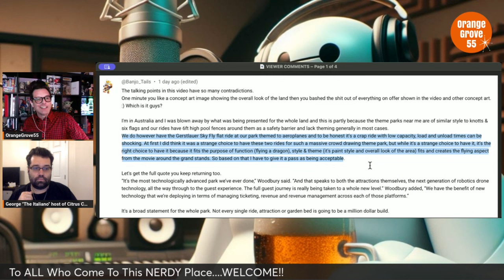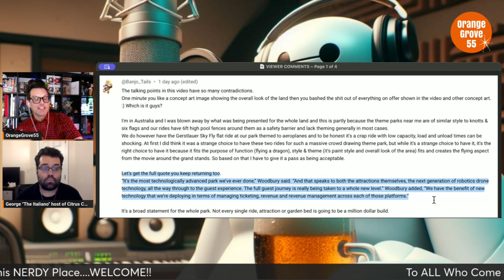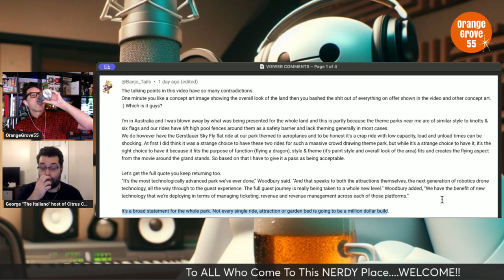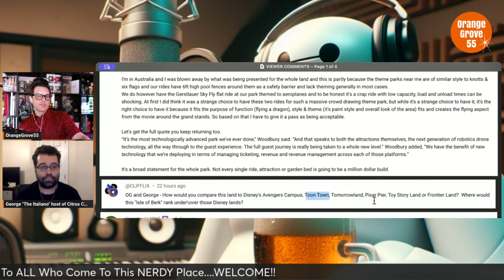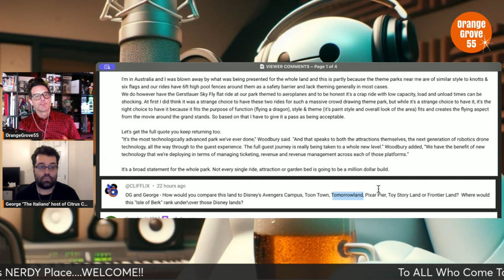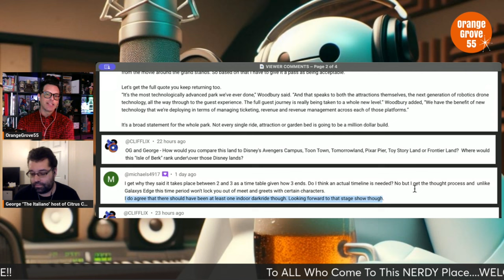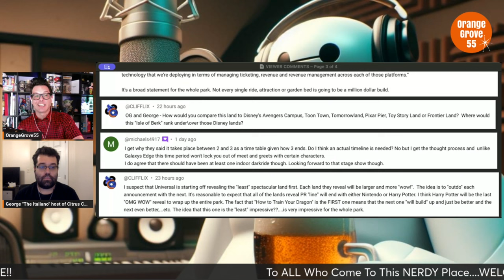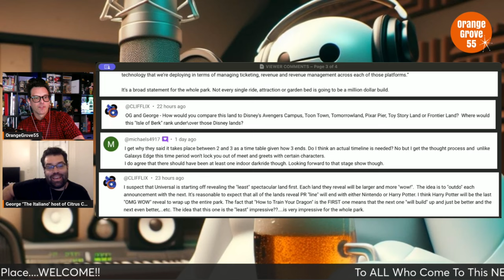Responding To Viewer Comments | 'Isle Of Berk Trailer Reaction'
In this video. OG55 and The Italiano respond to viewer comments from our last video about the Isle Of Berk trailer that was released by Universal Park the other day!!